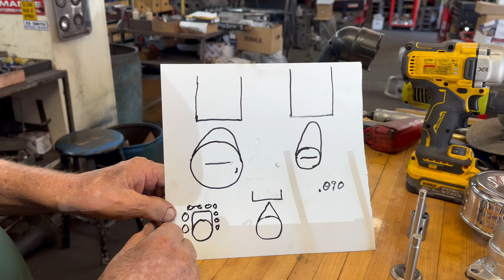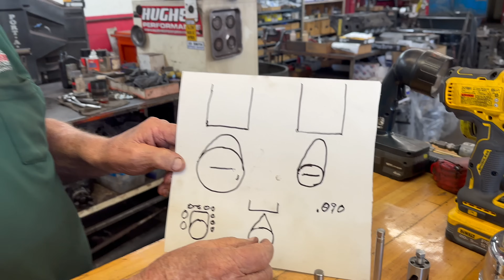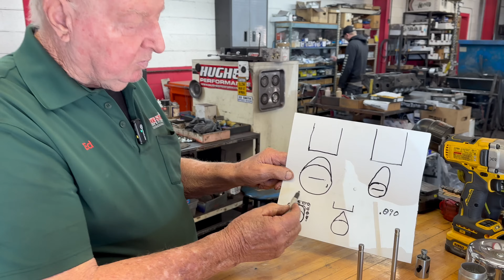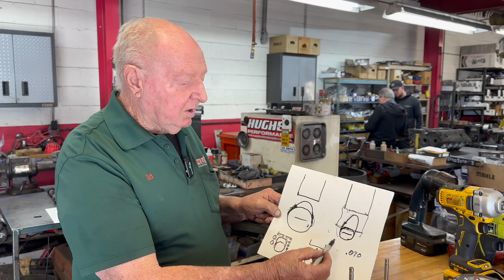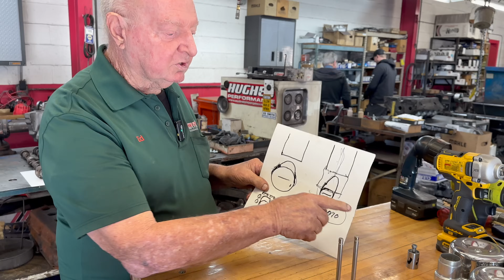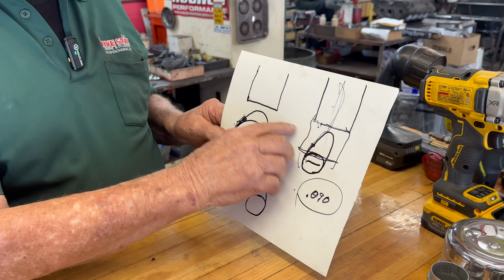UpLifting! ReGrinding CAMS for LIFT - Ed Smith Schools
🔧 Expert engine builder and racer Ed Smith dives deep into the world of camshaft technology! Join us for this comprehensive look at camshaft modifications, racing profiles, and classic Ford Flathead upgrades. Ed shares his decades of experience in professional racing and engine building to help you understand the science behind cam design and modification.

TOPICS COVERED:
The art and science of camshaft regrinding
New Cam vs Regrinding
Understanding cam profiles and their impact on engine performance
Racing camshaft considerations
Upgrading your Flathead Ford V8 for modern performance

Learn the secrets behind successful camshaft modifications and how to choose the right profile for your application. Ed breaks down complex concepts into practical knowledge you can use in your own builds.

Share your camshaft questions in the comments below for future Q&A episodes.